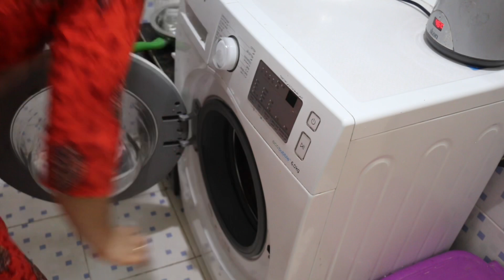Night Routine with baby |ಕನ್ನಡ ವ್ಲಾಗ್|kannada vlogs|Simple Family Vlog|Vlogs in Kannada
You can see Daily vlogs, Baby videos, daily routine, NRI mom routine, Kannada blogger
|Kannada vlog|NRI mom lifestyle |NRI mom vlog|Indian mom lifestyle |Indian NRI mom vlogs|Kannada vlogger|Latest Kannada vlogs|New Kannada vlog| daily routine with baby| baby vlogs| morning to afternoon routine|lockdown routine, Cleaning routine in my channel If you like the video please like, share, comment and subscribe